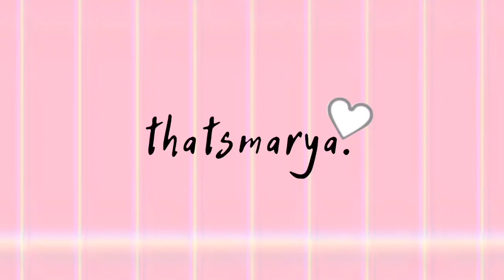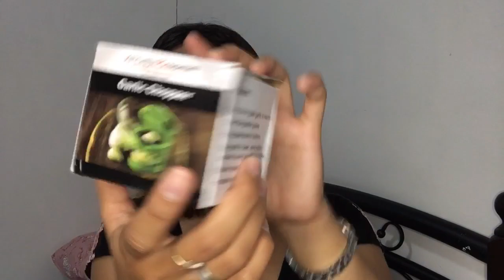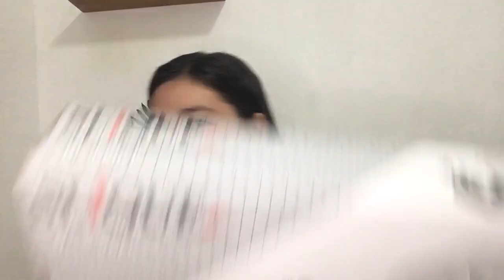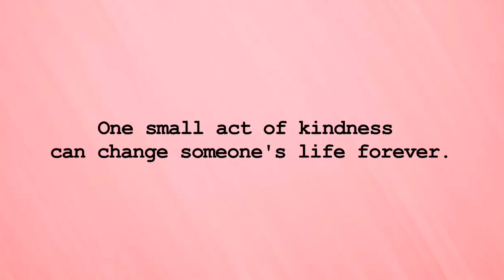ONLINE SHOPPING FOR OUR KITCHEN + HAUL (PART 1 SUPER AFFORDABLE!😍) | Thatsmarya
Yes part 1 kasi super haba po ng video if lahat pinakita ko hehr kaya eto muna po ang part 1 ❤️.

1. Oil. Vinegar & Sauce Bottle Dispenser
3. Oval set chopping board
7. Seasoning jar with spoon

Name: Mary Niza
Age: 21
Nationality: Filipino